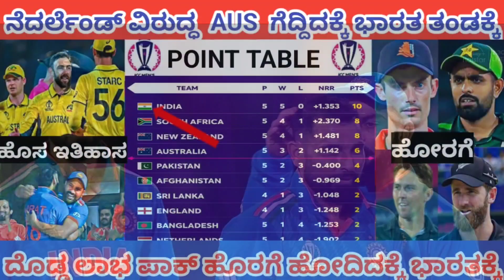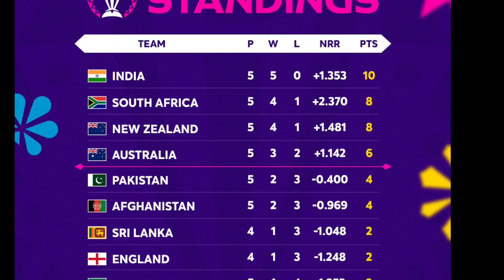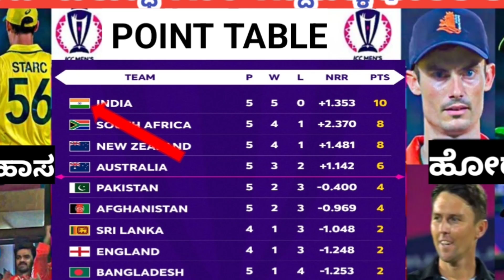ನೆದರ್ಲೆಂಡ್ ವಿರುದ್ಧ ಗೆದ್ದ ನಂತರ ಭಾರತ ತಂಡಕ್ಕೆ ಲಾಭವೇನು.2023 world cup point table. India vs Australia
ನೆದರ್ಲೆಂಡ್ ವಿರುದ್ಧ ಗೆದ್ದ ನಂತರ ಭಾರತ ತಂಡಕ್ಕೆ ಲಾಭವೇನು.2023 world cup point table. India vs Australia highlights in Kannada